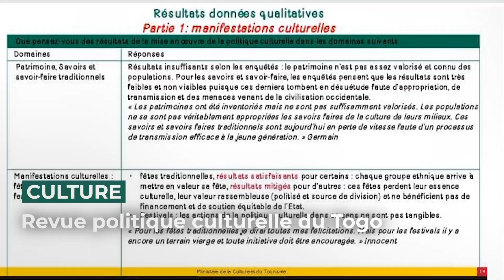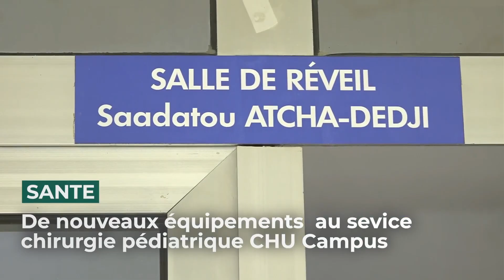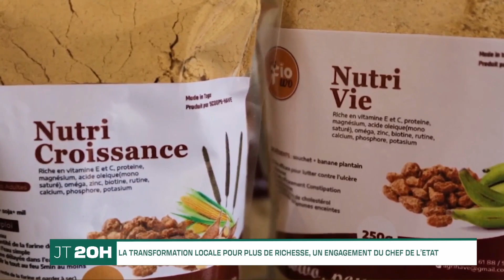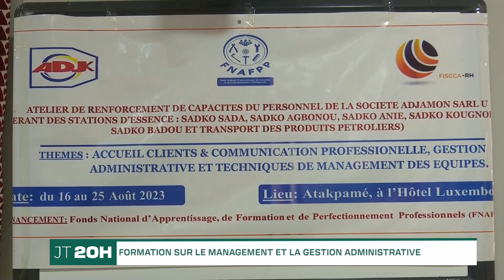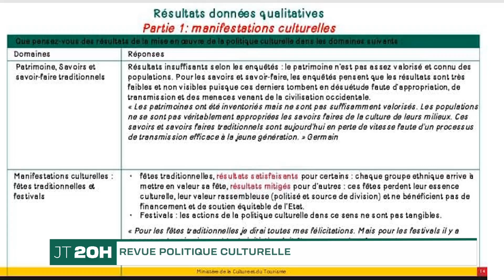JOURNAL DE 20H DU 30 AOUT 23